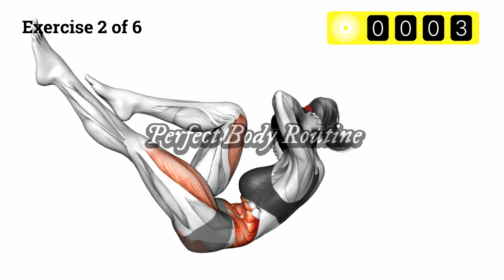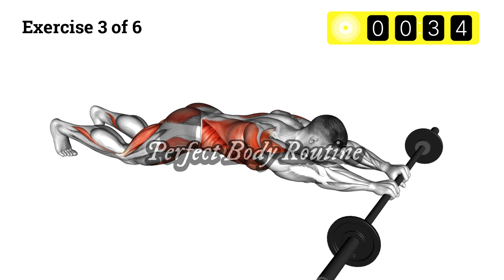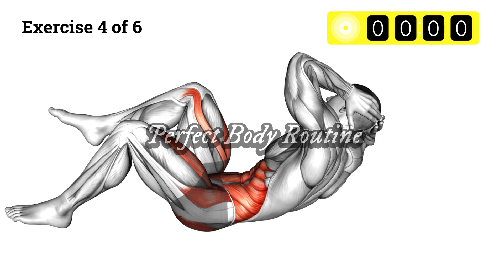Strengthen Your Core with These Intense ABS Workouts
Get ready to feel the burn and sculpt your dream abs with these targeted workouts that will strengthen and define your core muscles in no time. From crunches to planks and everything in between, these exercises will challenge and push your limits, helping you achieve a stronger, more toned midsection. Whether you're a beginner or a seasoned gym-goer, this ABS workout routine is sure to deliver results and take your fitness to the next level. So grab a mat, crank up the music, and get ready to rock those washboard abs!

00:00 Cable Seated Crunch
00:50 Bycicle Twisting Crunch
01:46 Barbell Rollout
02:41 Air Twisting Crunch
03:38 Ab Roller Crunch
04:35 Cable Standing Crunch

Edit by Perfect Body Routine
© Copyright by Perfect Body Routine ☞ Do not Re-up